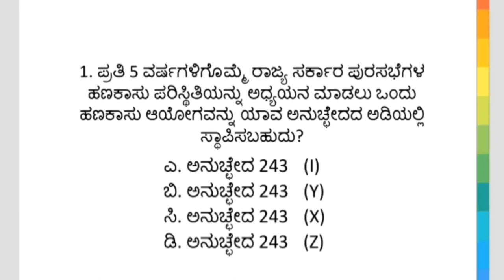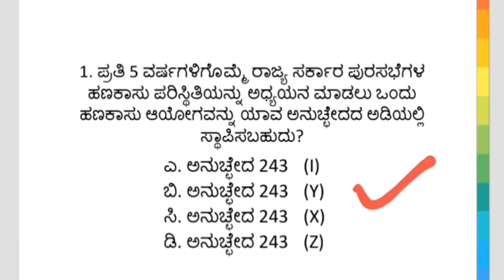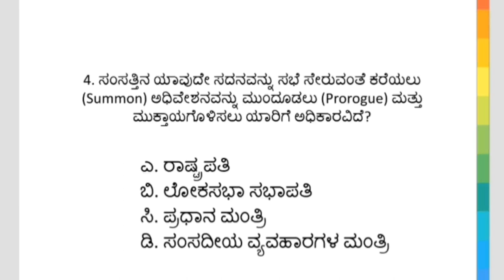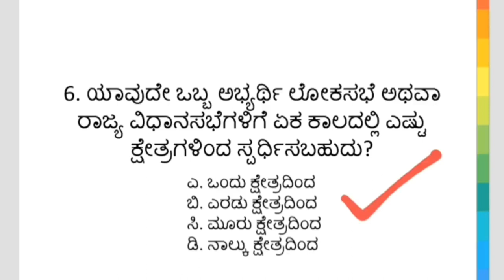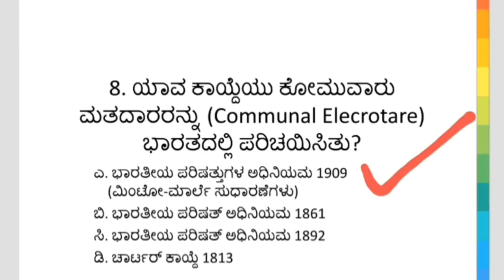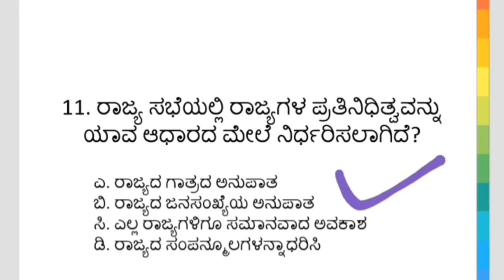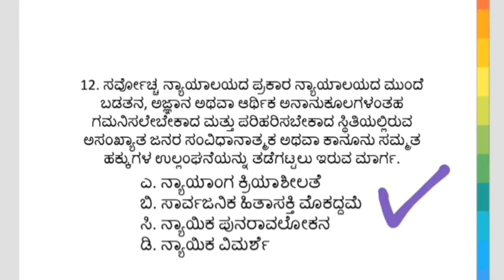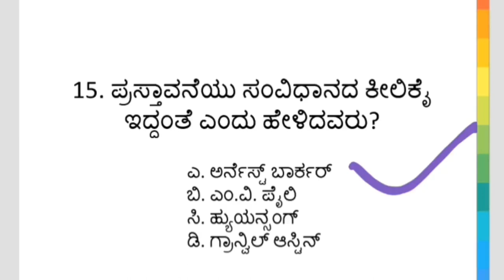Fda/sda/pc ಭಾರತ ಸಂವಿಧಾನ ದಿನ (ಸಂಭವನೀಯ ಪ್ರಶ್ನೆಗಳು) most expected mcqs.day special ( APPAJI academy)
ಭಾರತ ಸಂವಿಧಾನ ಸಂಭವನೀಯ ಪ್ರಶ್ನೆಗಳು
Constutional day

(ndian constitution by APPAJI academy/kas/fda/SDA police constable indianconstitution ಭಾರತಸಂವಿಧಾನ#
1 fundamental duties

2) constitutional amendments

3) constitutional and non constitutional bodies

Indian constitution important questions for kas
Indian polity
Indian constitution most expected questions
Most repeated questions of indian constitution
fdanotes. Key points for fda
SDA important Indian constitute questions
Fdatrics tips
 Fda study materials
Fda SDA most expected questions

INDIAN CONSTITUTION ,,
GENERAL KNOWLDEGE
GEOGRAPHY.
INTERESTING FACTS
SO